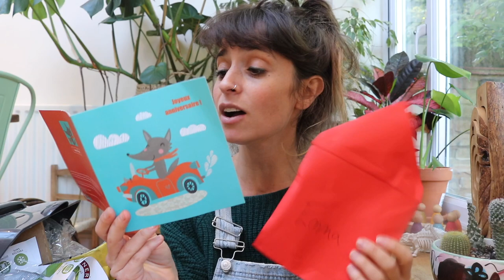OUR WASTE IN A WEEK! I MAMALINA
In today's video I'm pretty much literally emptying out my rubbish bin on you lot. Please do switch the toggle and watch this in HD / 1080.

Emma xxx

x